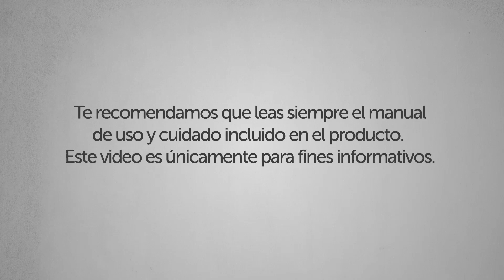Lavadoras Whirlpool - Ciclo de edredones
Sigue nuestras recomendaciones para conseguir una limpieza ideal en tus edredones.

Este video te ayudará a resolver las siguientes preguntas frecuentes:
- ¿Por qué no lava los edredones?
- ¿Cuántos edredones puedo lavar?
- ¿Por qué no se mueven los edredones?
- ¿De qué tamaño deben ser los edredones?
- ¿Por qué mi lavadora rebosa el agua?

Modelos aplicables: 7MMVWC100DW, 7MMVWC200DW, 7MWTW1805DM, 7MWTW4915EW, 7MWTW4925EW, 7MWTW7000EW, 7MWTW7300EW, 7MWTW9919DM, 7MWTW9920EM, 8MWTW1501CQ, 8MWTW1615CM, 8MWTW1700CM, 8MWTW1705CM, 8MWTW1725CG, 8MWTW1820CM, 8MWTW1900CG, 4GWTW3000FW, 7MWTW1500EM, 7MWTW1805EM, 7MWTW1950EW, 7MWTW1955EW, 1CWTW4815EW, 1CWTW4845EW